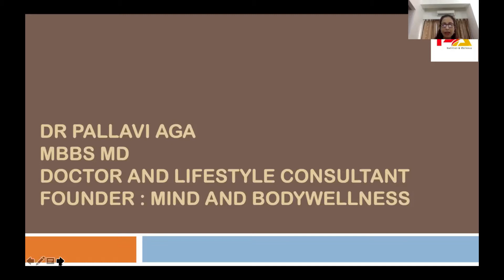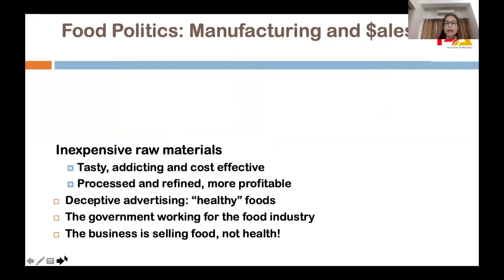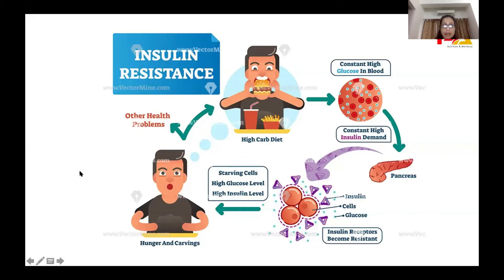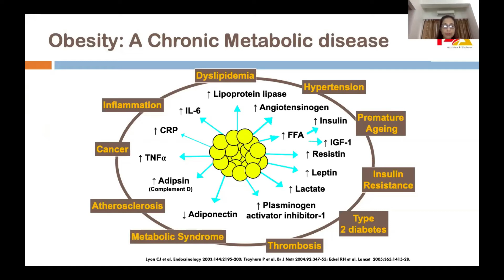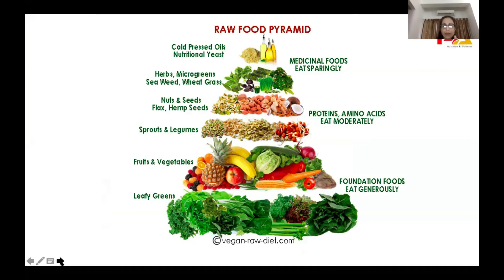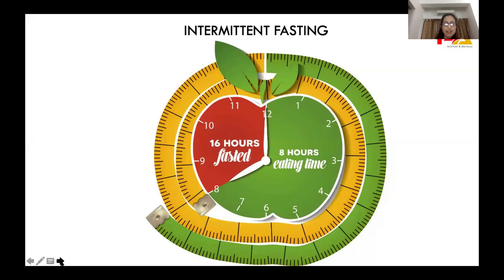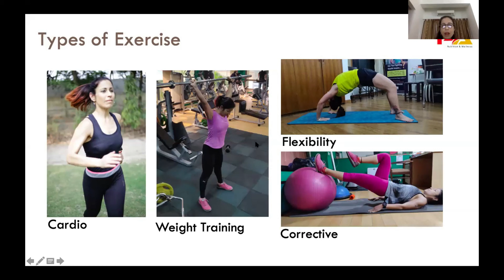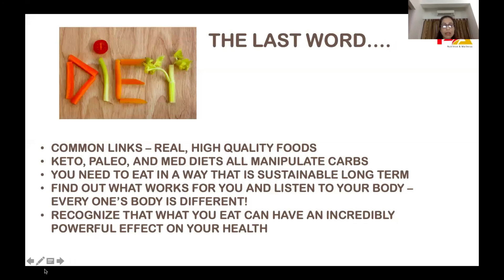Holistic Health and Better life - Dr Pallavi Aga's talk (Webinar # 3) - 24th May 2020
MediCounsel conducted the third Webinar in the series of Webinar around Lifestyle management. Watch Dr Pallavi Aga's talk from the Webinar.

The topic of Webinar - The DES approach to Holistic Health and Better life
Dr Pallavi Aga is a doctor who was working as a Cardiac Radiologist in KGMU Lucknow. She took a paradigm shift in her career and has become a lifestyle consultant, especially dealing with low carb and Keto diet as well as sports Nutrition and Nutrition in cancer. She is the founder of Mind & Body Wellness Clinic situated in Noida.

for more details and to get a one-on-one consultation with an expert.
to stay updated.